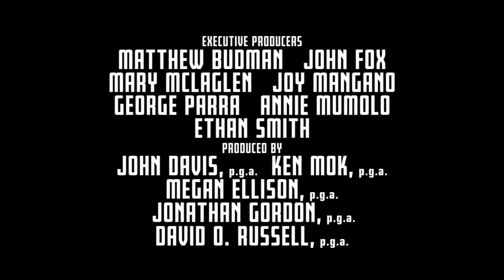Joy Trailer 2015 Jennifer Lawrence, Bradley Cooper Movie - Official [HD]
Joy Trailer 2015 Movie - Official teaser trailer in HD - Jennifer Lawrence, Bradley Cooper, Robert De Niro - Joy is the story of a family across four generations and the woman who rises to become founder and matriarch of a powerful family business dynasty.

Joy Movie hits theaters December 25, 2015.

JOY is the wild story of a family across four generations centered on the girl who becomes the woman who founds a business dynasty and becomes a matriarch in her own right. Betrayal, treachery, the loss of innocence and the scars of love, pave the road in this intense emotional and human comedy about becoming a true boss of family and enterprise facing a world of unforgiving commerce. Allies become adversaries and adversaries become allies, both inside and outside the family, as Joy's inner life and fierce imagination carry her through the storm she faces. Jennifer Lawrence stars, with Robert De Niro, Bradley Cooper, Edgar Ramirez, Isabella Rossellini, Diane Ladd, and Virginia Madsen. Like David O. Russell's previous films, Joy defies genre to tell a story of family, loyalty, and love.

Joy 2015 Movie
Genre: Biography, Comedy, Drama, History
Starring: Jennifer Lawrence, Robert De Niro, Edgar Ramirez, Diane Ladd, Virginia Madsen, Isabella Rossellini, Elisabeth Rohm, Bradley Cooper

Joy official movie trailer courtesy 20th Century Fox.